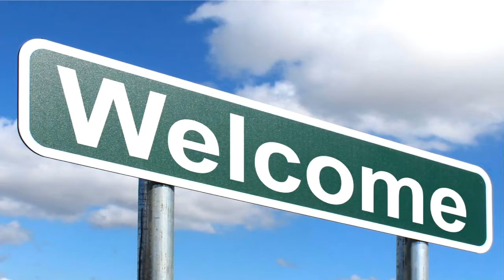7 25 21 Sunday Morning Service